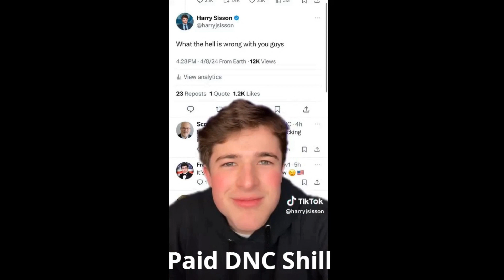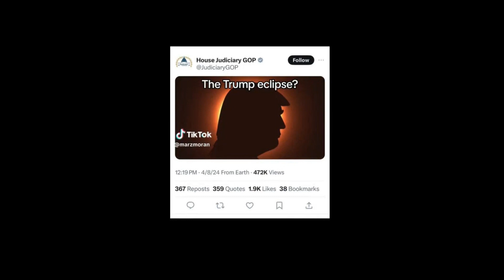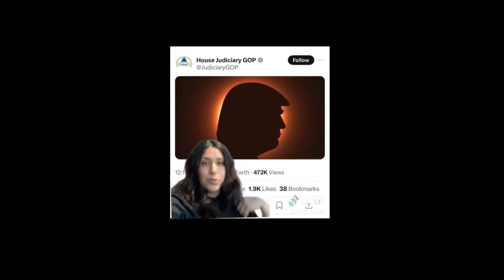Irked Liberals Accidentally HYPE Trump Eclipse Meme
You can judge the effectiveness of a meme by the reactions to it. And by this standard the Trump Eclipse meme was a resounding SUCCESS judging by the number of IRKED liberal reactions to it. BTW, some think this meme was an official Trump campaign ad (looking at YOU, Time magazine) which makes this even funnier. Oh, and the guy at the end didn't seem so much of an irked liberal like the others and just a Trump impressionist who aided the popularity of the Trump Eclipse meme by doing a bit about it.